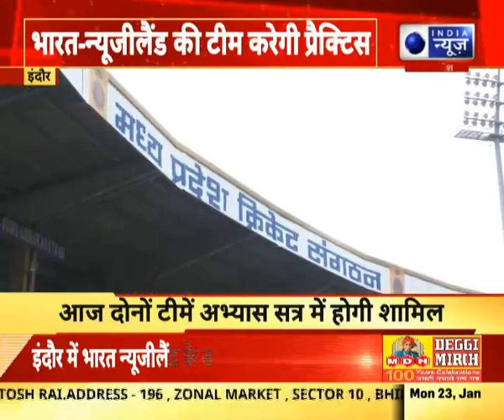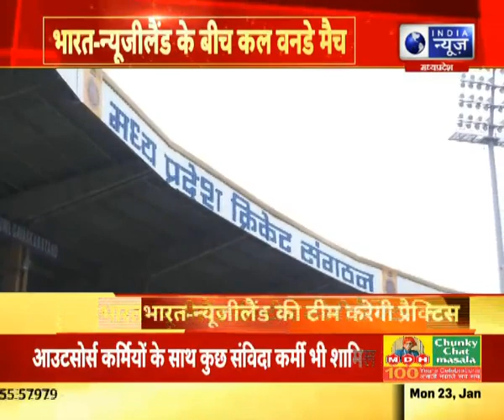Indore News : India -NewZealand के बीच कल वनडे मैच | Hindi News